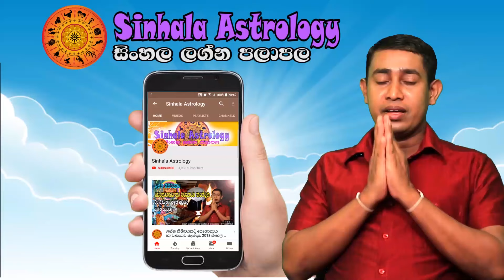Wednesday Daily Predictions 2024 | 2024 Dawase Lagna Palapala | 04th September 2024Sinhala Astrology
00:20  Intro
00:44  Aries - මේෂ ලග්නය
01:40  Taurus - වෘෂභ ලග්නය
02:05  Gemini - මිථුන ලග්නය
03:02  Cancer - කටක ලග්නය
04:01  Leo - සිංහ ලග්නය
05:05  Virgo - කන්යා ලග්නය
06:06  Libra - තුලා ලග්නය
07:00  Scorpio - වෘශ්චික ලග්නය
07:42  Sagitarius - ධනු ලග්නය
08:20  Capricorn - මකර ලග්නය
09:35  Aquarius - කුම්භ ලග්නය
10:20  Pisces - මීන ලග්නය